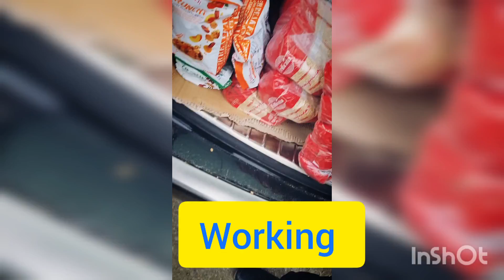Situation near Odessa, Ukraine 2022. Families under siege of russians. Need Your Help!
In severe dark times, this is not an option, but the duty of the strong to help those who vulnerable. We have the will, strength and courage to do this. You also have the choice to stay quiet again or do something and support.
Darkness will end and everyone will remember how they passed through it, bravely defending everything and everyone with honor and dignity or just being afraid and thinking for themselves hiding behind excuses.
We are gasping for your help, many need assistance urgently. Remember this.

You can help from abroad:
Paxum, Western Union, MoneyGram, etc.

No one will be missed

Support from Ukrainian accounts:
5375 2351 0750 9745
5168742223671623